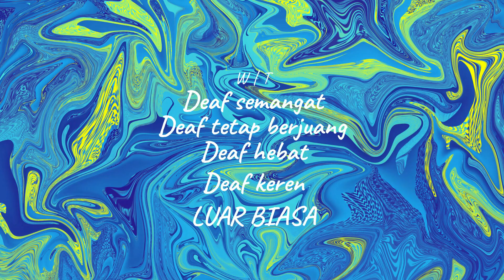HUGO JADI JAHAT - A Plague Tale Innocence - Deaf Indonesia Part 16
Sudah 1 bulan Amicia masih belum menemukan Hugo.
Amicia dan teman-temannya pindahkan beberapa api untuk mempertahankan kastil dari wabah tikus tiba-tiba gagal karena tikus semakin banyak semakin kuat lagi terhadap cahaya api.
Tikus sudah tidak takut lagi dengan api jika dalam jumlah sangat banyak.

Ternyata tikus tersebut itu dikendalikan oleh Hugo, musuh membawa Hugo untuk mengendalikan tikus dan mencari jejak Amicia untuk membunuh Amicia.
Musuh menggunakan Hugo untuk mencari Amicia, kok bisa Hugo menjadi jahat karena terlihat Hugo bergabung dengan kelompok jahat.
Hugo jadi jahat dan sudah tidak ingat lagi dengan Amicia.

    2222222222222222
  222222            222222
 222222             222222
                         222222
                     2222222
                2222222
           2222222
      2222222
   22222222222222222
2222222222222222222